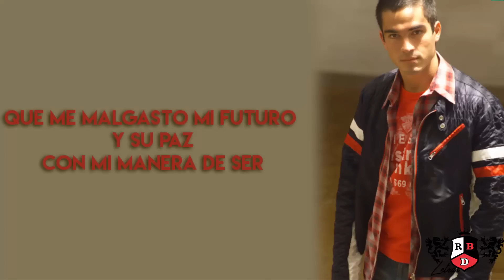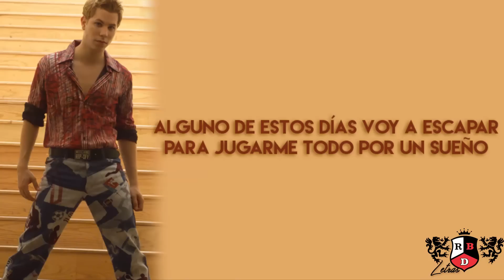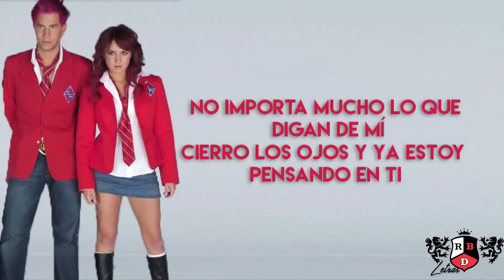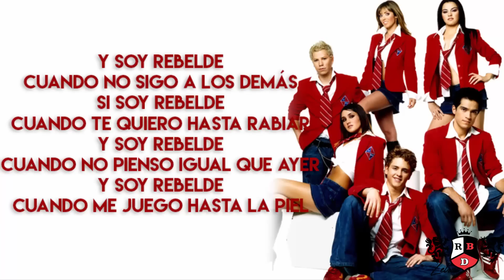RBD - Rebelde | Letra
Música/canción: Rebelde
Álbum: Rebelde